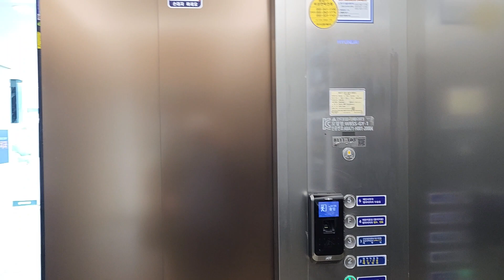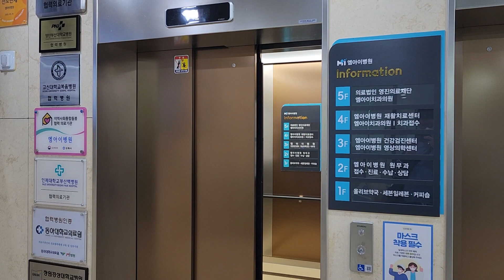김해 장유 JH빌딩(엠아이병원 신관) 왼쪽호기 현대엘리베이터 탑사기(2023.03.10 촬영)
신관 구간에는 1800kg 24인승 왼쪽호기랑 1350kg 18인승 오른쪽호기가 있는데 전부 독립운행하며, 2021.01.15 WBSS1(60m/min)을 운용중입니다.

1층은 내부주차장&기계식주차장&주차관리실/올리브약국/세븐일레븐/커피숍, 2층은 외래진료, 3층은 건강검진센터, 4~5층은 엠아이치과/재활치료센터가 있습니다.

2021 Hyundai YZER MRL Traction Elevator at JH Building(Mi Hospital), Gimhae, Gyeongsang-namdo, South Korea.